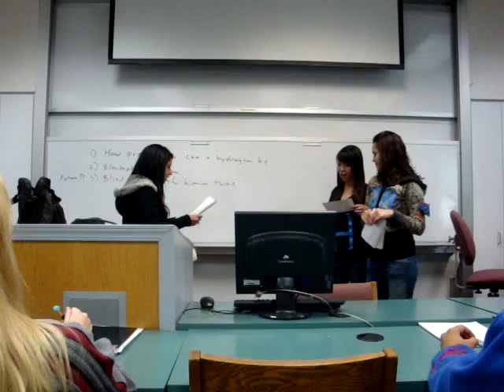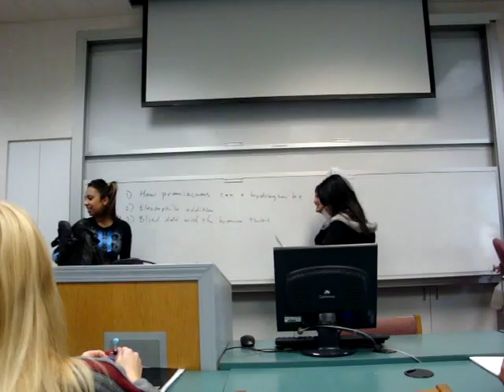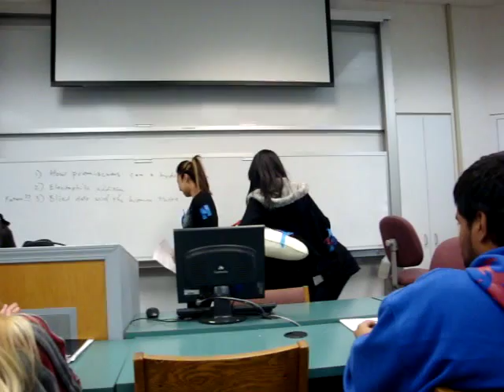Free-Radical Addition of Hydrogen Bromide to 1-Butene (Ochem PLAY)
A play written, directed and produced by me!

This video takes a radical rxn and turns it into a serious drama.

The reaction:
1-Butene + Hydrogen Bromide (Peroxides & light/heat = 1-Bromobutane

The mechanism:
a)INITIATION
step 1)dissociation of a peroxide into two alkoxy radicals
step 2) Alkoxy radical takes a hydrogen away from the hydrogen bromide

b) CHAIN PROPAGATION
step 3)Addition of a bromine atom to the alkene
step 4) Abstraction of a hydrogen atom from HBR by the free radical formed in step 3.